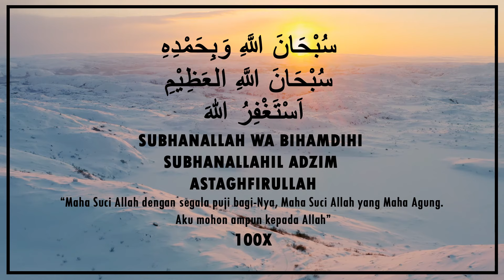Dzikir Subhanallah Wabihamdihi Subhanallahil Adzim Astaghfirullah 100x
Voice : Bang Uje Nurjaman